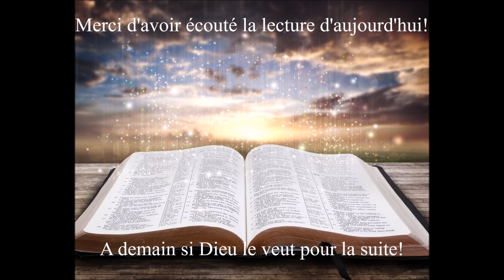Écoute de la Bible du 13 Octobre